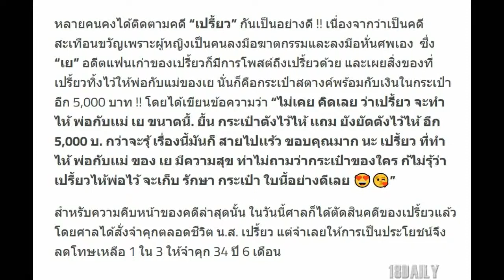กว่าจะรู้ก็สาย “แฟนเก่าเปรี้ยว” โพสต์เผยสิ่งที่เปรี้ยว ทิ้งไว้ให้ลั่น จะเก็บรักษาอย่างดี